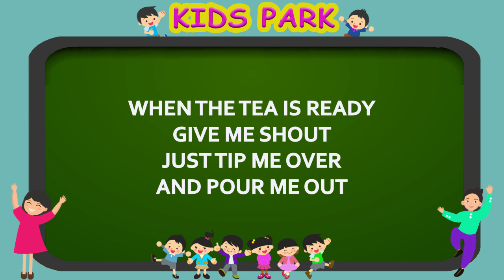I am a Little Teapot | අයෑම් අ ලිට්ල් ටී පොට් | Nursery rhymes | Preschool Songs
I’m a little teapot lyrics:-

When the tea is ready
Give me shout
Just tip me over

Other Beautiful Nursery Rhymes from KIDS PARK :-